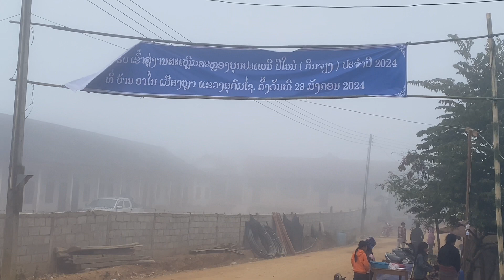ບຸນງານກີນຈຽງອາຄາ ບ້ານ ອາໂນ ເມືອງຫລາ ແຂວງອຸດົມໄຊ